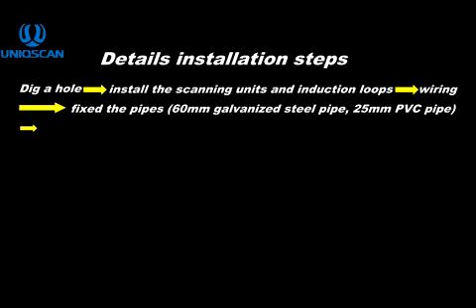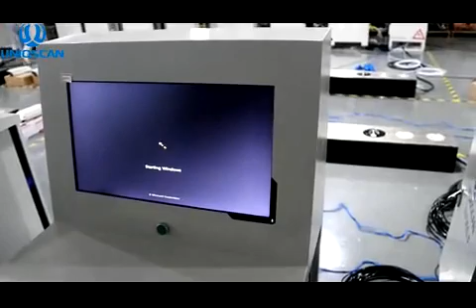uv300f installation guide